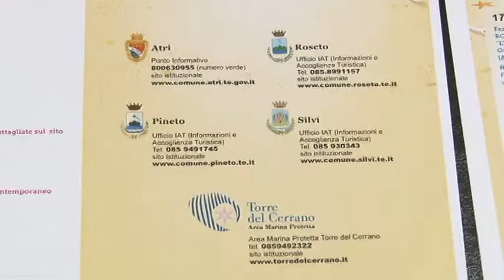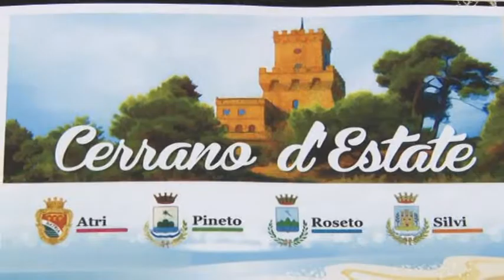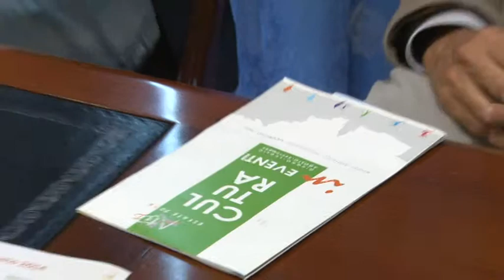Cartellone unico per le Terre del Cerrano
Un unico cartellone per l'estate nella Terre del Cerrano. Questa mattina è stato presentato a Pineto dai comuni 4 comuni: Silvi, Pineto, Roseto e Atri